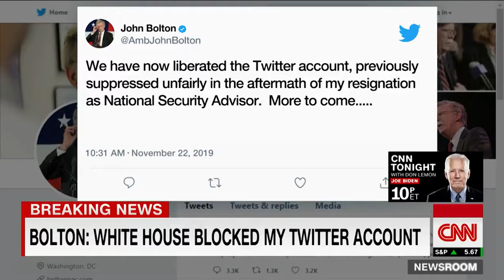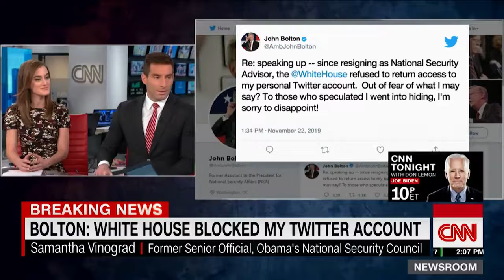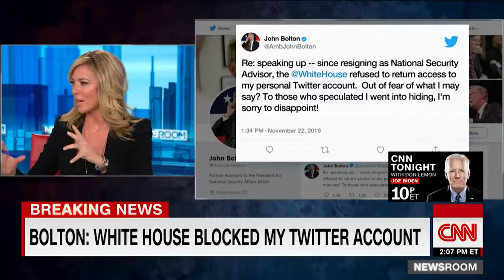John Bolton Says White House Blocked His Twitter Account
November 22, 2019 - Former national security adviser John Bolton claims the White House blocked his Twitter account after he resigned.